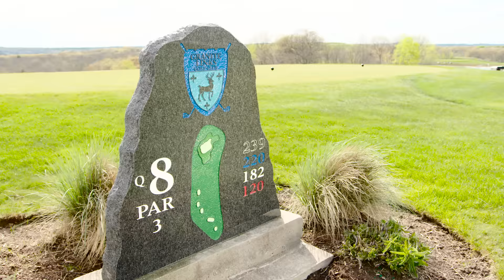What to Expect | John Hancock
Preparation is key for any meeting you might have with a professional. Veteran golf pro John Tattersall took to the golf course with a top financial advisor to discuss having questions ready and being prepared to meet with a pro.